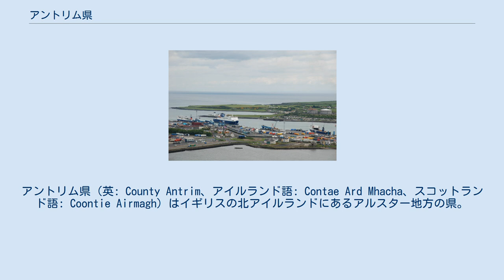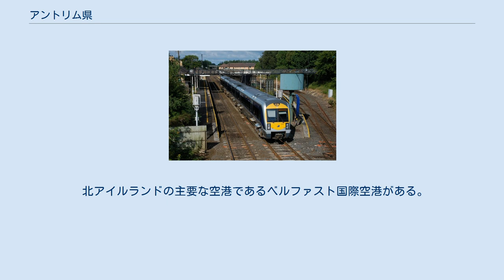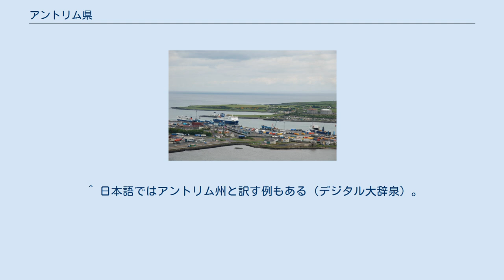アントリム県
アントリム県（英: County Antrim、アイルランド語: Contae Ard Mhacha、スコットランド語: Coontie Airmagh）はイギリスの北アイルランドにあるアルスター地方の県。
県都とはなっていないがベルファストが最大の都市で、アントリム県のほとんどがベルファスト都市圏になっている。
 アントリム県のほとんどは丘陵地帯にあり、特に東部で顕著である。
内陸部では段階的な傾斜が形成されているが、北部の海岸部では垂直に近い傾斜（崖）が形成されている。
この崖が美しい海岸風景を作り出している。
世界遺産のジャイアンツ・コーズウェイがある。
 アイルランド島最大の湖、ネイ湖に面している。
県内の大きな河川としてバン川、ラガン川（ベルファスト湾に注ぐ）があげられる。
 ほぼ全域がベルファスト都市圏（579,276人）に属しているため、ベルファストへの一極集中が起きている。
 以下にはアントリム県の主要な都市や著名な都市（町村）を掲載した。
数字は人口であり、掲載順は人口の多い順である。
 リズバーン駅 県内には北アイルランド・トランスポート・ホールディング・カンパニー社が運営する鉄道「トランスリンク」が走っている。
トランスリンクの主な路線として、ベルファストと、アントリム、バリーメナ、コールレーン、デリー（ロンドンデリー）を結ぶ路線、ベルファストと、カリックファーガス、ラーンを結ぶ路線がある。
 北アイルランドの主要な空港であるベルファスト国際空港がある。
ベルファスト国際空港は滑走路をイギリス空軍のアルダーグローブ基地と共有している。
ベルファスト市中心部にはジョージ・ベスト・ベルファスト・シティ空港（以前はベルファスト市空港だったが、地元出身のサッカー選手のジョージ・ベストの名にちなんで改名された）がある。
 ラーン港 ベルファストとラーンには北アイルランドでも規模の大きい港がある。
 ラーン港からは、スコットランドのトゥルーンとケアンリャン、イングランドのフリートウッドへの便が出ている。
 ^ 日本語ではアントリム州と訳す例もある（デジタル大辞泉）。